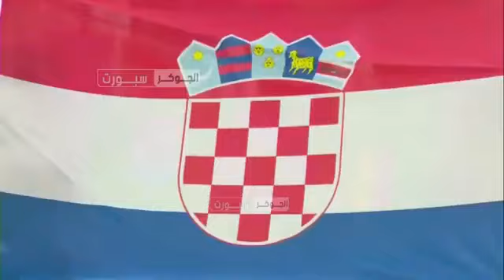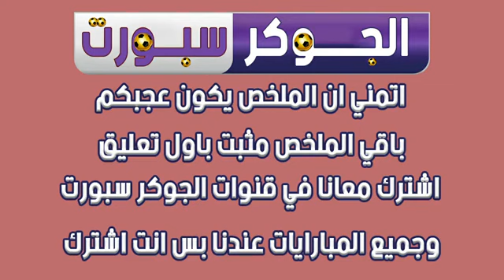Sažetak i golovi današnje utakmice Belgija-Hrvatska 0-0 💥 Katar 2022 💥 Hrvatska se kvalificirala